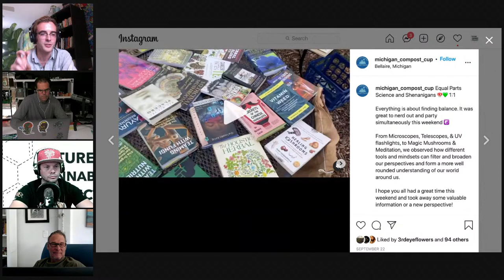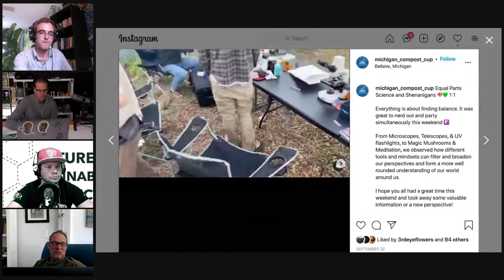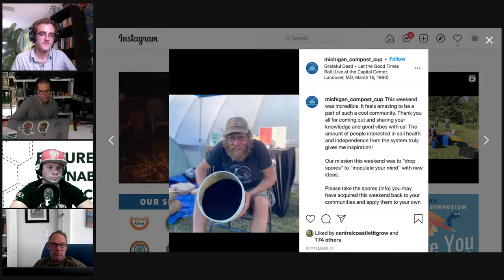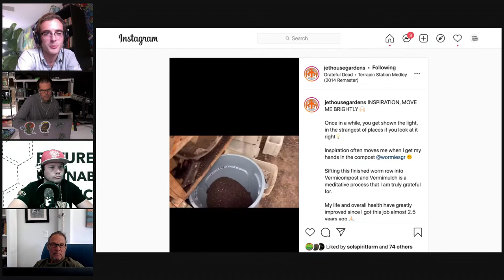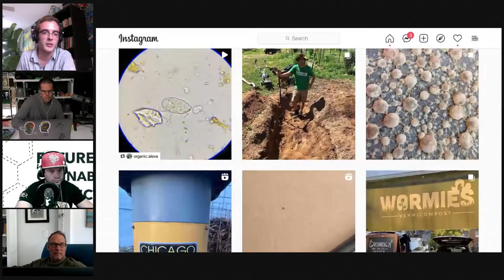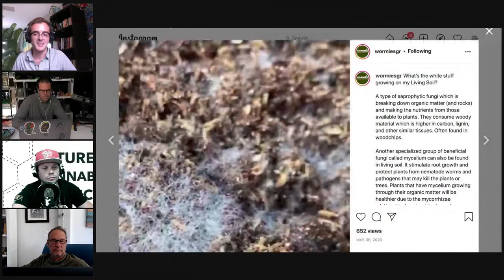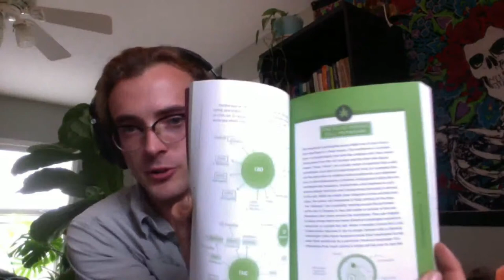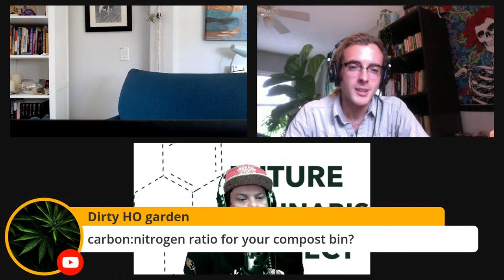LIving Soil - Jet House Gardens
Jet House Gardens

Grassroots Fabric Pots.